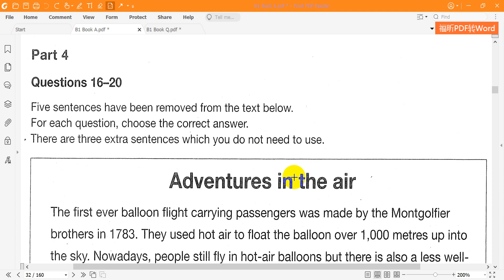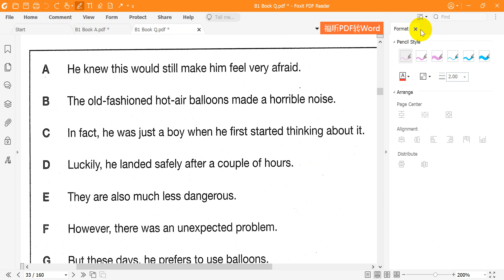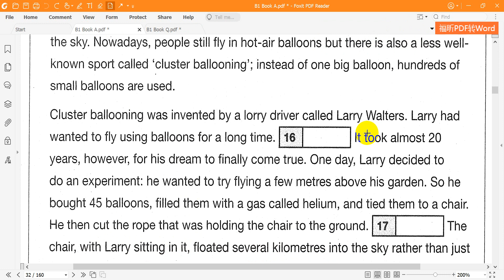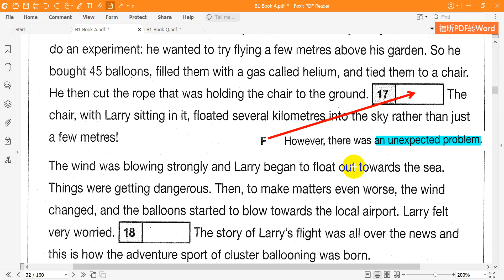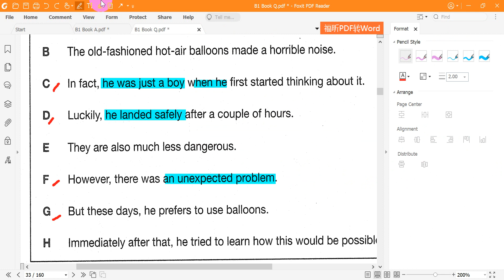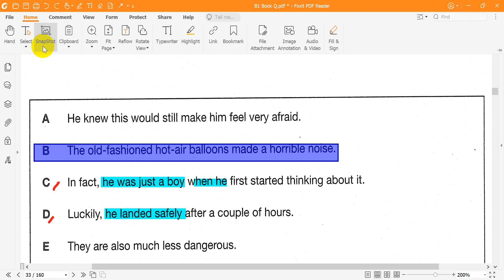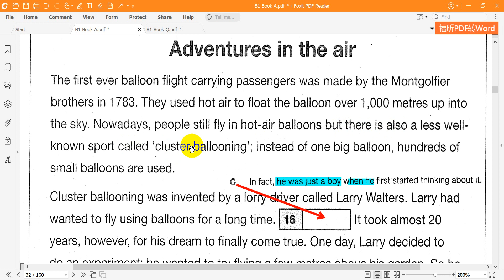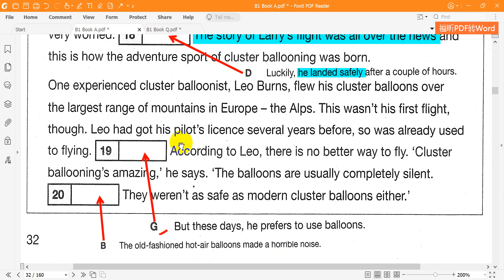B1 Reading Test 2 Part 4